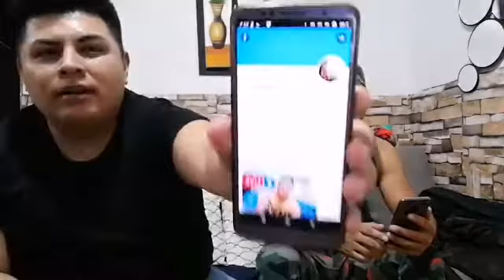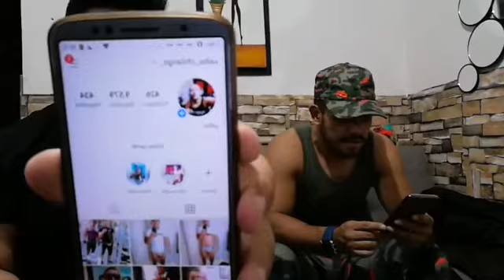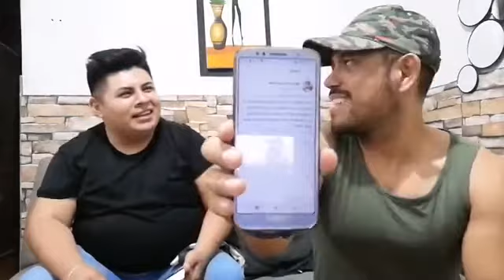La mucha cuerpa feat Xaibo Chilango Sex twittero